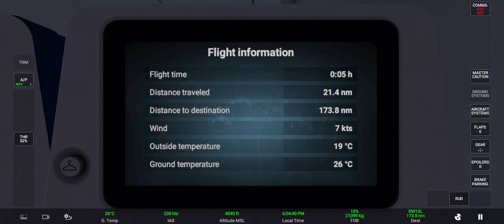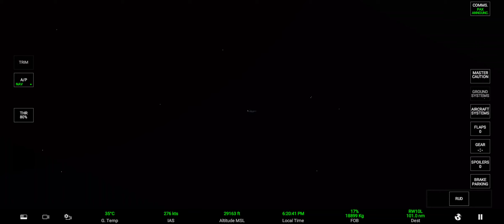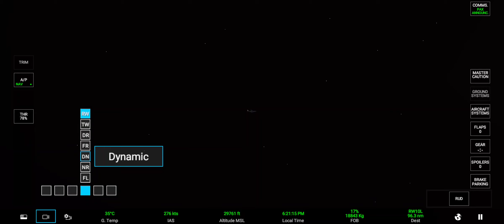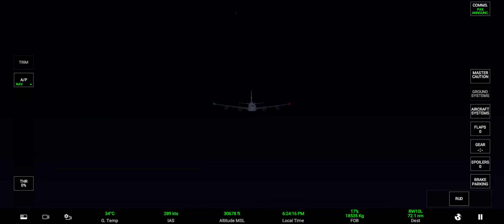Rfs real Flight simulator Voo completo SBGL (galeão) para SBGR (Guarulhos) Airbus A340-200